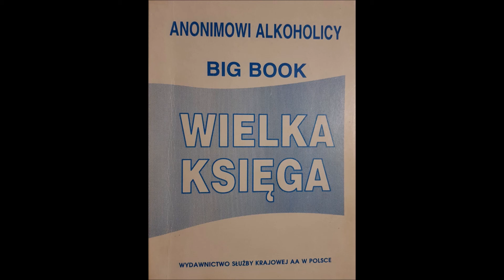Warsztaty BOB D 2016 część 5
Spikerem II WWK był ponownie Bob D. z Las Vegas któremu towarzyszyła Jacqueline z Londynu( możemy jej posłuchać w 3 i 4 części warsztatu)  która zastąpiła Leslie B. której choroba uniemożliwiła przylot.Tematem przewodnim warsztatu były ,, Kroki do wolności". Pełny zapis spotkania które miało miejsce 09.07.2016 r.